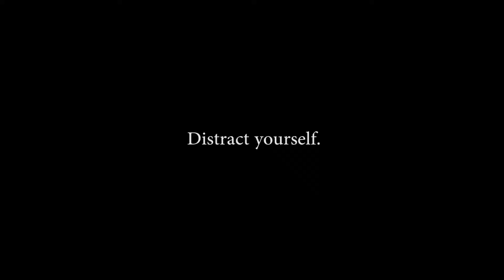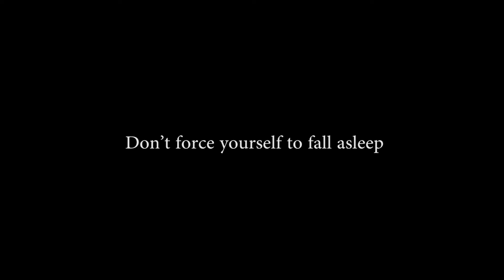How to Stop Racing Thoughts That Keep You Up All Night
Here it comes again. You lie in your bed with your eyes wide open, and thoughts start running through your head at the speed of sound. A relaxing bath, a glass of warm milk, counting sheep — nothing helps you to jump off this crazy carousel of thoughts. Even those of us who have no sleeping problems can sometimes feel anxious or stressed out, and that’s when our racing minds attack us. But don’t worry, there are ways to win back your sound sleep.